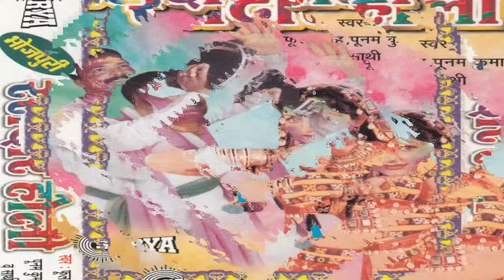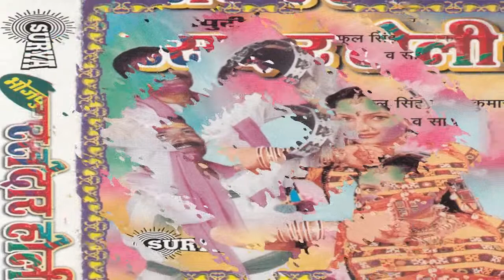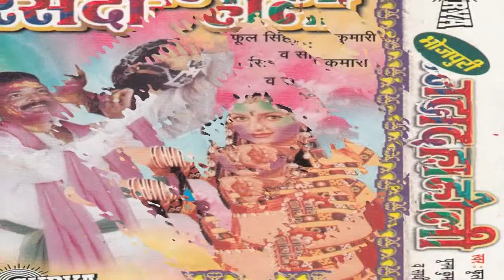Bhojpuri Hot Holi songs 2015 new || Rangawa Choli Khol Ke Lagaita || Punam Kumari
Album/ Film:- Rasdar Holi
Singer :- Fool Singh, Punam Kumari